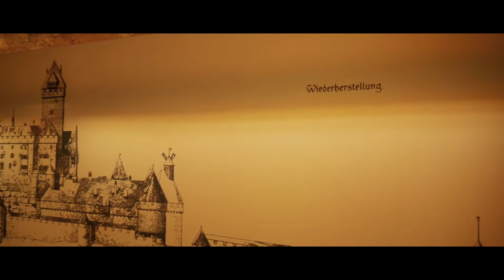Elsass Herbst 2018 - Hohkönigsburg SPECIAL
Im letzten Teil unserer Reise durch das Elsass gibt es die vollständigen Aufnahmen unseres Besuchs der Hohkönigsburg in Orschwiller.

Jetzt alle Aufnahmen für die in Vlog #5 kein Platz war. Dazu musikalisch ein Hauch von Game of Thrones.

Viel Spaß!

LG

Dirk & Sonja